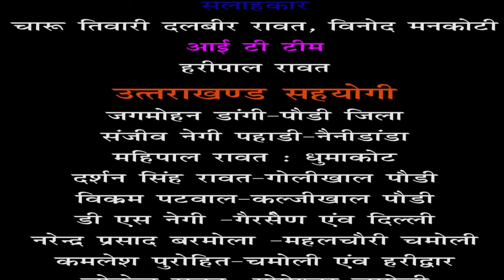कल्‍जीखाल -डांगी गांव मे सद्भावना महिला क्रिकेट मैच मे साकनी बडी बनी विजेता डांगी उपविजेता ।